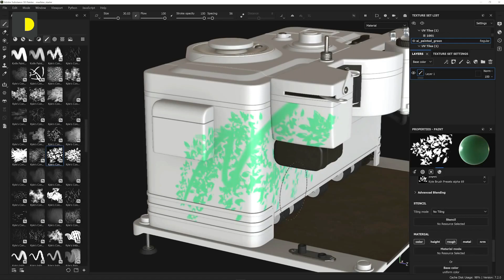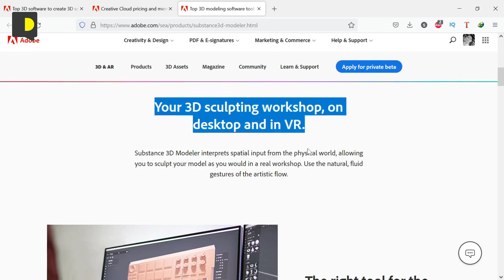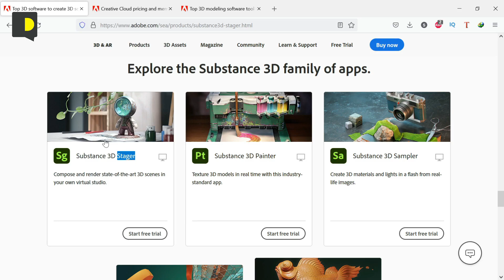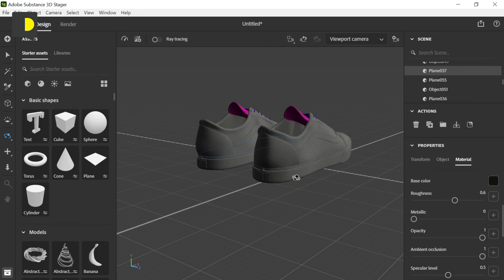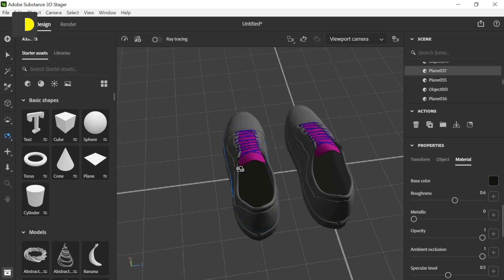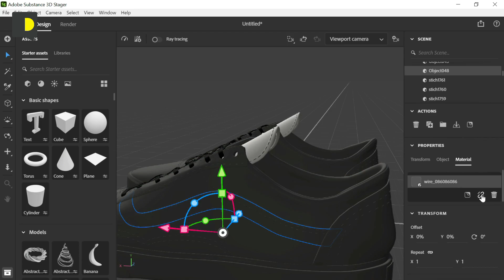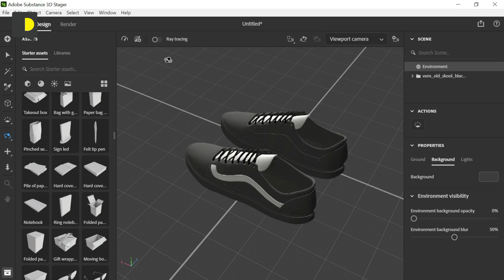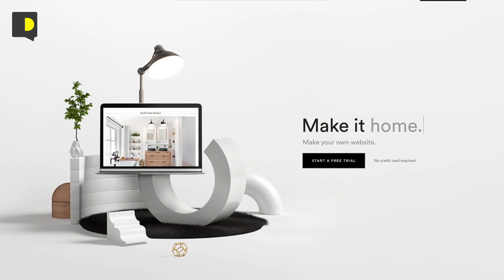Adobe ရဲ့ အသစ်စက်စက် Substance 3D Software တွေအကြောင်း လေ့လာကြည့်ကြမယ်။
Adobe ရဲ့ အသစ်စက်စက် Substance 3D Software တွေက ဘာတွေလဲ။ ဘာ Software တွေ ပါတာလဲ။ ဘာတွေအတွက် သုံးရတာလဲ။ Adobe ရဲ့ သမိုင်းကြောင်းအနည်းငယ်နဲ့အတူ 3D ကမ္ဘာကို ချဉ်းကပ်ကြည့်ကြမယ်။